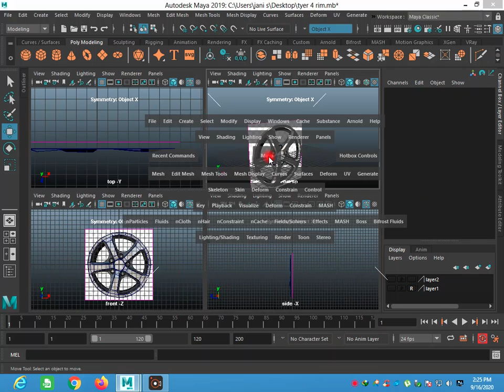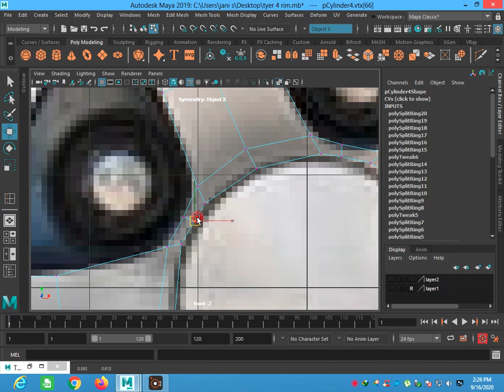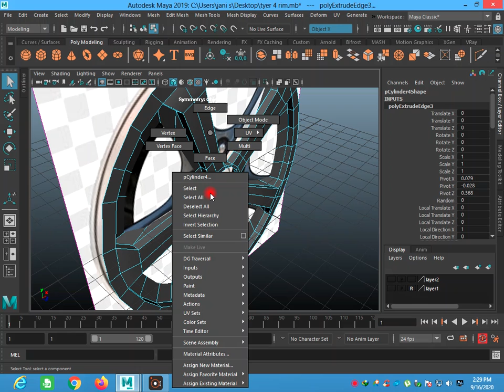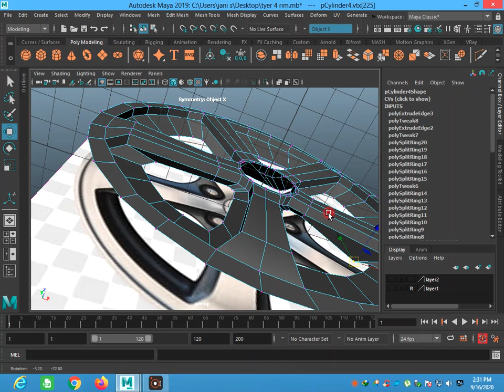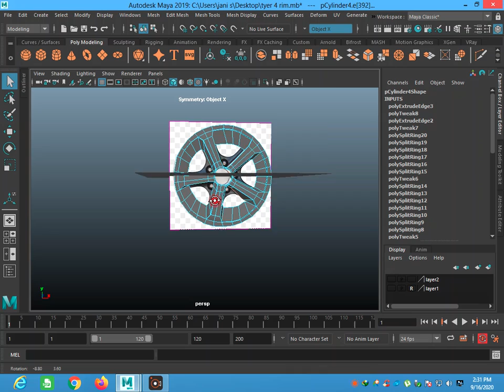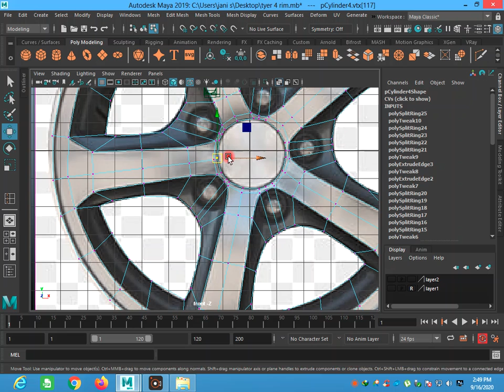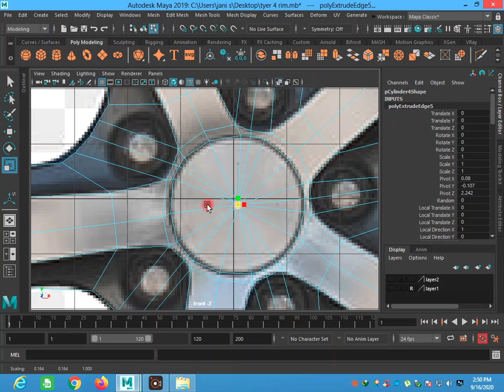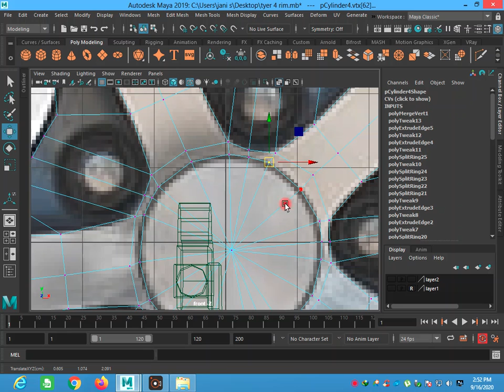Tyer and rim 3d model in maya 2019 part 5